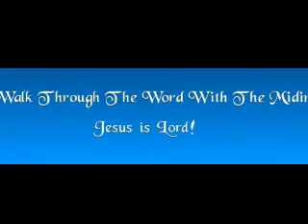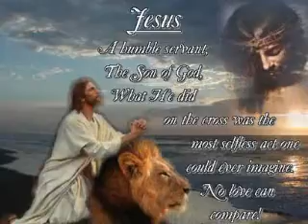Spirit Lead Life!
Kingdom building in 2012!